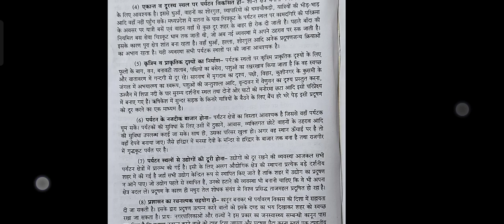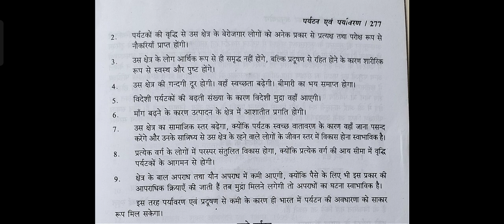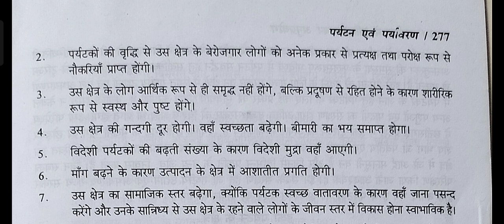।। पर्यटन विकास के उपाय ।। पर्यटन का इतिहास में अनुप्रयोग ।। M.A. HISTORY 4TH SEM ।।